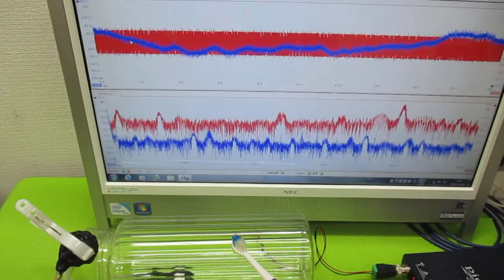超音波発振制御プローブの製造技術 ultrasonic-labo